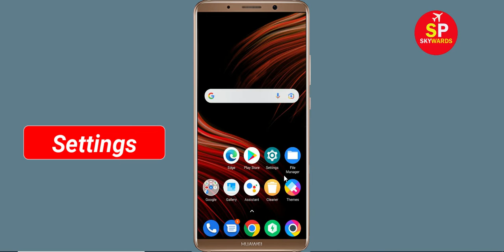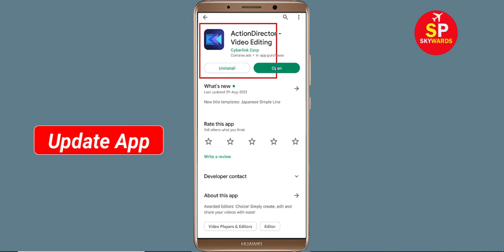How to Fix ActionDirector App Not Working / Not Opening / Loading Problem in Android & Ios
How to Fix / Solve ActionDirector App Not Working / Not Opening / Not Open / Loading Problem in Android & Ios

In this video, i will show you How to Fix ActionDirector App Not Working Problem in Android & Ios Mobile | ActionDirector Mobile App Not Opening, Fix ActionDirector App Retry Problem Problem Solved in Android & ios mobile phone. If you are facing same problem in your mobile then it will help you to get rid of this problem.

The procedure to fix ActionDirector App this is generally always the same:-

A).First, go to Settings on your ActionDirector App.

fix ActionDirector not open problem
how to fix ActionDirector all problems solve
how to fix ActionDirector not working problem android
how to fix ActionDirector app not open problem android
fix ActionDirector not working android
ActionDirector all problems solve
Black Screen Sleep
ActionDirector not responding
how to fix ActionDirector keeps stopping error android mobile